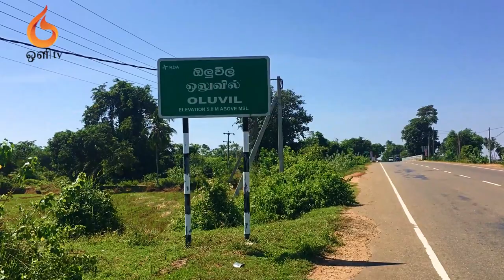Oluvil Beauty Documentary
ஒலுவிலின் அழகு ஆவணப்படம்